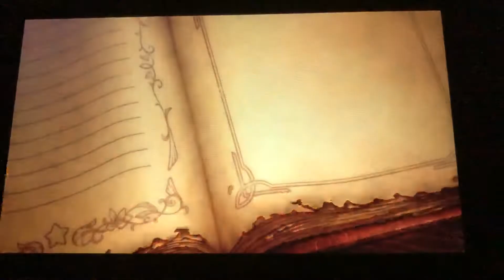Playing some “Super Kirby Clash” Pt2